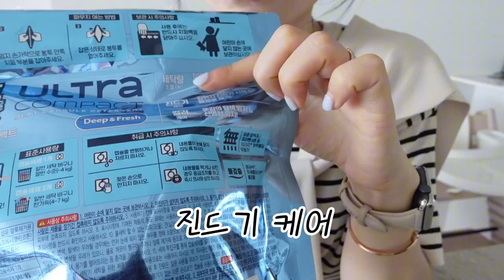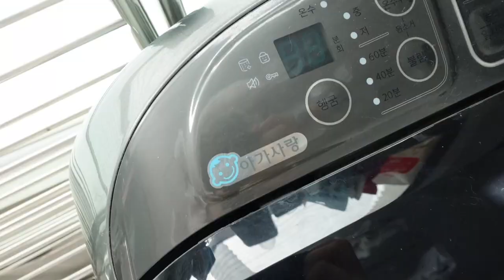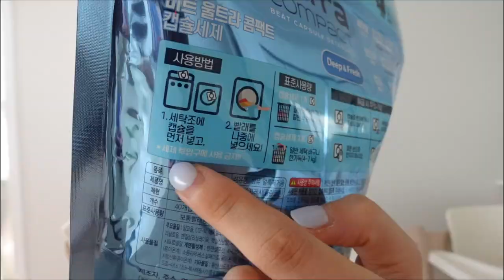[제품리뷰] 아기세제 추천ㅣ온가족 세제ㅣ비트 울트라콤팩트 딥&프레시 캡슐세제 ㅣ클린코튼향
비트 울트라콤팩트 캡슐세제 클린코튼향 리뷰영상입니다 :)